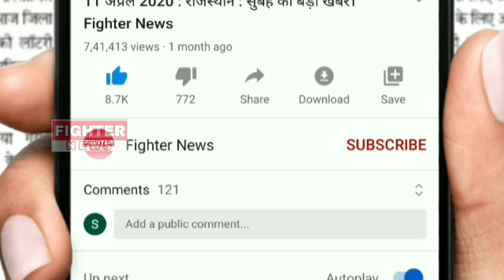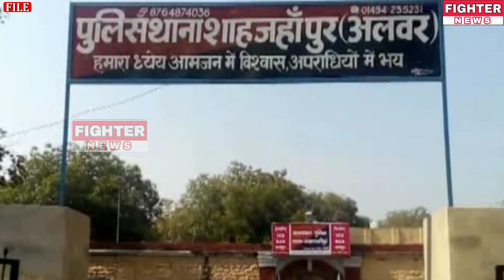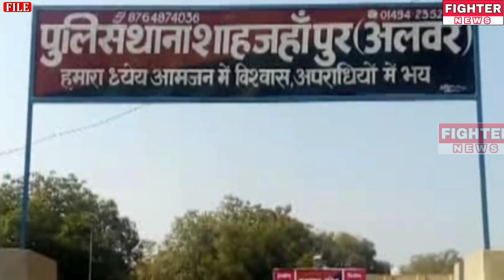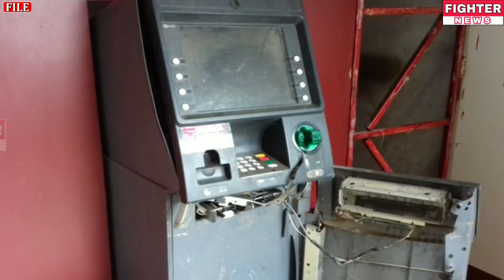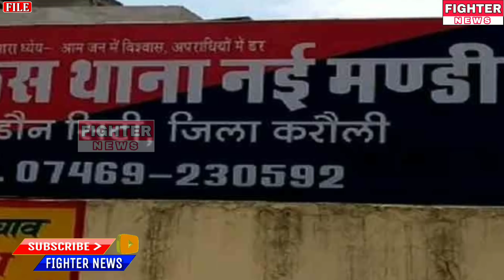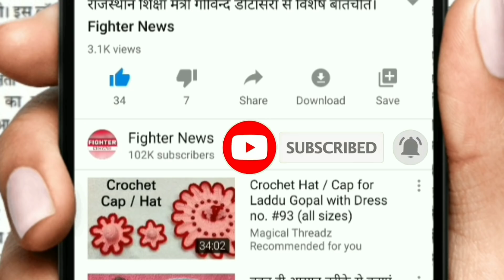19 जुलाई : राजस्थान की सुबह 5:30 बजे की 15 बड़ी खबरे। Fighter News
Fighter News

About This Video :

19 जुलाई : राजस्थान की सुबह 5:30 बजे की 15 बड़ी खबरे।